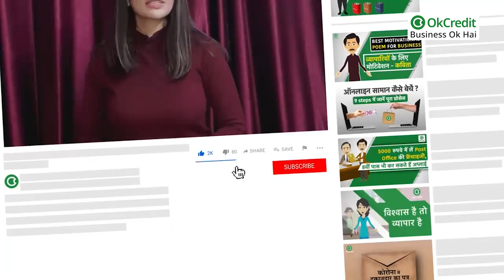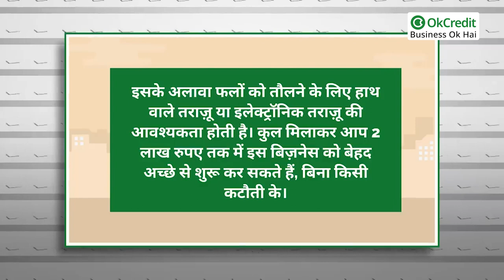Fruit Wholesale Business | Fruit Merchant | फलों का थोक व्यापार | OkCredit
फलों का बिज़नेस करने के लिए कोई डिग्री की आवश्यकता नहीं होगी और ना ही कोई बड़ी पूँजी की। ऐसा नहीं है कि इस बिज़नेस को केवल पढ़े लिखे लोग ही कर सकते हैं, या जिनके पास अधिक पैसा है वो लोग कर सकते हैं। यह एक ऐसा बिज़नेस है जिसे कम पढ़े लिखे व अनपढ़ लोग भी कर सकते हैं, और जिनके पास इतनी लागत नहीं है कोई और बिज़नेस को करने की वो भी इस बिज़नेस को कर सकते हैं। इस बिज़नेस को करने के दो तरीक़े हैं: पहला होलसेल और दूसरा रिटेल। इस वीडियो के माध्यम से आप जानेंगे फलों का थोक व्यापार कैसे करें।

फलों के थोक व्यापार के लिए आवश्यक चीज़ें :

○ जगह

फलों का थोक में व्यापार करने के लिए सबसे ज़रूरी है, कि आप जिस जगह इस व्यापार को करना चाहते हैं वो जगह फल मंडी, सब्ज़ी मंडी जैसी जगहों के पास। जिससे छोटे दुकानदार, या जिन्हें थोक में फल ख़रीदना है वो आपके परमानेंट ग्राहक बन सकें, क्योंकि जो छोटे दुकानदार हैं या जिन्हें ज़्यादा फल खरीदना होता है वह फल मंडी से ही फल लेते हैं। वहीं फल मंडी के आस-पास ही अपने लिए गोदाम की व्यवस्था करें, जहां फलों का स्टॉक रखा जा सके, या बचा हुआ माल एकत्रित किया जा सके।

○ श्रमशक्ति

फल के व्यापार में बहुत ज़्यादा लोगों की आवश्यकता नहीं पड़ती है यह काम आप 2 लोगों के साथ भी शुरू कर सकते हैं। 2 लोग मिलकर कांटे पर फल का नापतोल, फल को पैक करके ग्राहक के हवाले करना और हिसाब किताब करना इसके अलावा और भी छोटे-मोटे काम मिलजुल कर कर सकते हैं।

○ फल की पर्याप्त मात्रा में आपूर्ति

यह बहुत ही ज़रूरी होता है कि जिस चीज़ का कारोबार किया जा रहा हो उसकी आपूर्ति पर्याप्त मात्रा में अच्छी गुणवत्ता के साथ उपलब्ध हो। ऐसे में यह आवश्यक है कि व्यापार करने वाले व्यापारी के पास अच्छी गुणवत्ता वाले फल होने चाहिए आमतौर पर बड़े किसानों के द्वारा फल मंडी में फल की आपूर्ति की जाती है। इसके अलावा बहुत से ऐसे भी फल हैं जो हमारे देश में पर्याप्त मात्रा में नहीं होते हैं। भारत सरकार द्वारा वह दूसरे देशों से आयात (import) कराए जाने के उपरांत मंडी में पहुंचाया जाता है, तो आप अपनी आवश्यकता के अनुसार आयात किए हुए भी फल अपने व्यापार में शामिल कर सकते हैं। हर शहर में फलों के थोक व्यापारी होते हैं। सब्जी मंडी की तरह फलों की मंडी भी होती है। थोक बाजार से खरीदे गए माल को रिटेल में किस भाव से बेचना है यह वहां के थोक व्यापारी ही बता देते हैं। इसके बावजूद शहर के अलग-अलग इलाकों में फलों के अलग-अलग रेट होते है।
फलों के रेट उसकी क्वालिटी, पैकिंग, रख रखाव, शोरूम में रखा माल, खुले में फलों की बिक्री, शहर का सस्ता व महंगा इलाका आदि पर डिपेंड करता है। आप फलों को थोक में किसी गाँव से भी उठा सकते हैं, इसके लिए आपको गाँव में जान-पहचान बढ़ानी पढ़ेगी, जो लोग बाग़ानी करते हैं उनसे संपर्क साधना होगा, और उन्हें मनाना होगा कि वो आपके साथ बिज़नेस कर सकें।

फलों का थोक व्यापार करने में निवेश :

फलों का थोक व्यापार करने में सबसे पहले जो खर्चा नज़र आता है वो है गोदाम का। फल मंडी या सब्ज़ी मंडी के आस-पास ऐसी जगह ढूँढना जहां से आपको अपना बिज़नेस करने में आसानी हो, तो ऐसी जगह के लिए आपको किराया भी अच्छा ख़ासा देना होगा। क्योंकि जगह गोदाम के अनुसार ही होगी। एक बार जगह में इंवेस्ट करने के बाद आपको फलों को ख़रीदने के लिए खर्च करना होगा, फलों पर 1 लाख से 1.5 लाख रुपये तक निवेश करना पड़ सकता है। यह रक़म आपके बिज़नेस के विस्तार पर भी निर्भर करती है। इसके अलावा फलों को तौलने के लिए हाथ वाले तराज़ू या इलेक्ट्रॉनिक तराज़ू की आवश्यकता होती है। कुल मिलाकर आप 2 लाख रुपए तक में इस बिज़नेस को बेहद अच्छे से शुरू कर सकते हैं, बिना किसी कटौती के।

फलों का रखरखाव :

फल महंगे होने के साथ संवेदनशील भी होते हैं। इसलिए  ज़रूरी है कि इसका ठीक तरीके से रखरखाव किया जाए।अन्यथा थोड़ी सी लापरवाही के कारण बड़ा नुकसान हो सकता है । साथ ही इस पर भी ध्यान देने की ज़रूरत है कि फल ज्यादा बासी ना हों दिखने में ताज़ा और साफ हो जिससे ग्राहक संतुष्ट होकर आसानी से खरीद सकें।

सरकारी सहायता :

अन्य व्यापार की तरह इस व्यापार के लिए और लघु उद्योग को बढ़ावा देने हेतु भारत सरकार व प्रदेश सरकार के द्वारा सब्सिडी और लोन की सहायता दी जाती है लोन प्राप्त करने के लिए व्यापार का रजिस्ट्रेशन कराने के उपरांत आधार कार्ड समेत अन्य ज़रूरी दस्तावेज़ लगाकर पोर्टल पर ऑनलाइन लोन के लिए आवेदन कर सकते हैं।